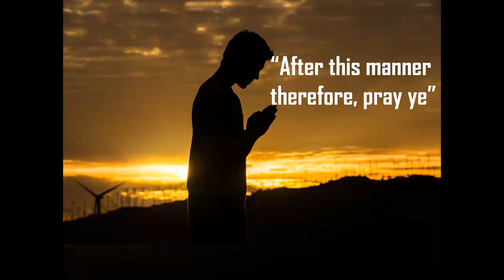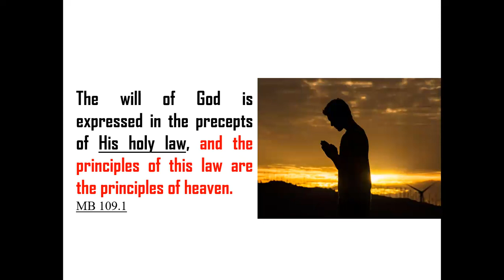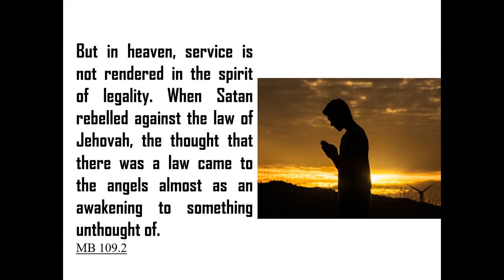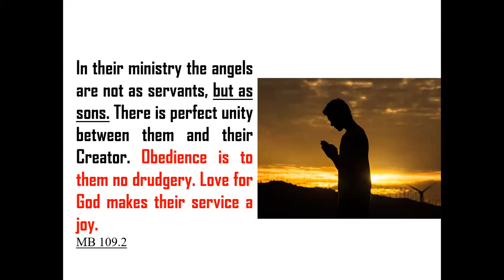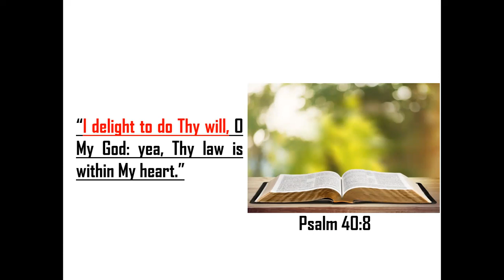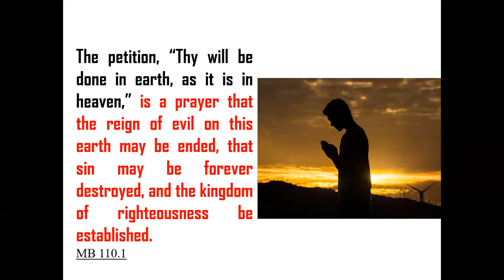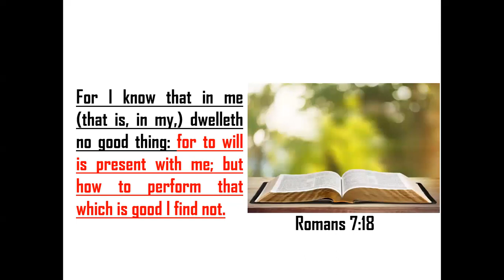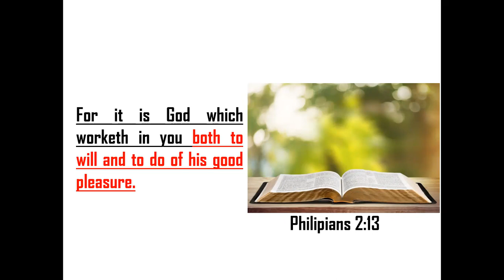Day 4 || Thy Will Be Done... || Ndayizigiye Jacques || BootUp Devotion 2023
This Program has been streamed Live From Uganda with permission of the Hosts.

The Speaker this week is Ndayizigiye Jacques
God bless you as you listen In.